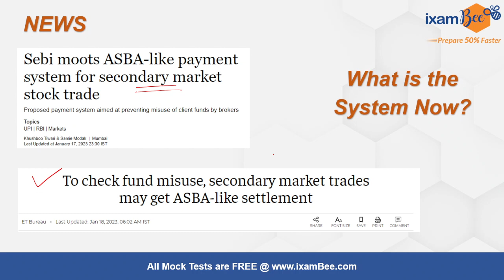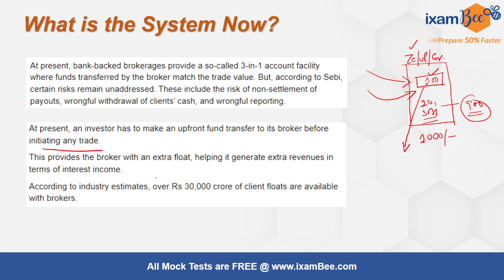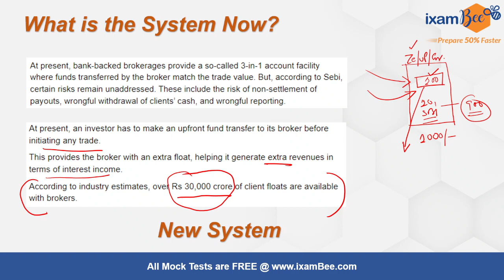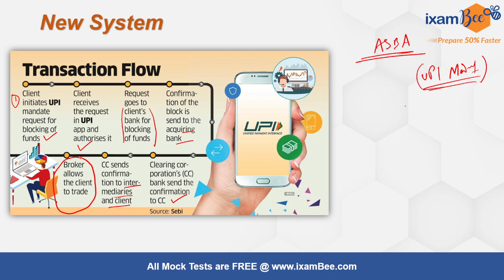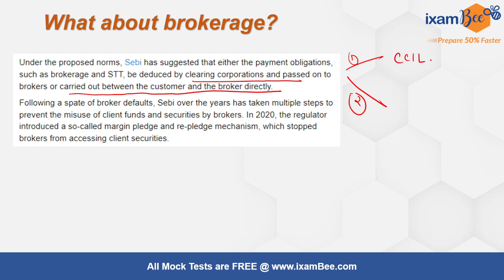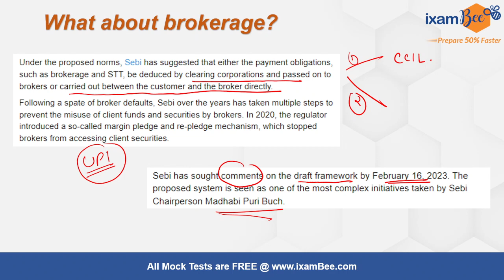RBI | SEBI | Proposed New framework by SEBI | By Tushar Saha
Hello Everyone, In this video, Tushar sir has discussed the Proposed New framework by SEBI.